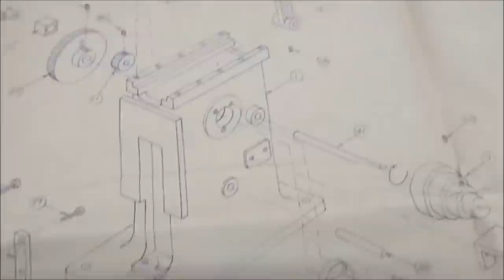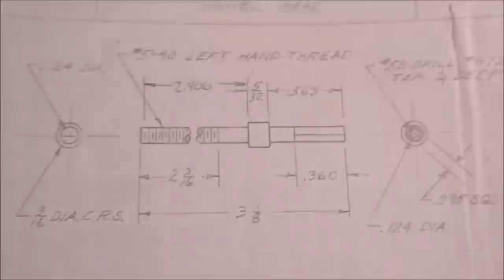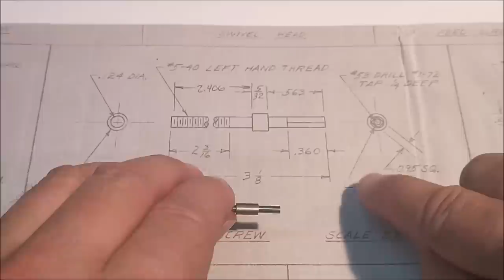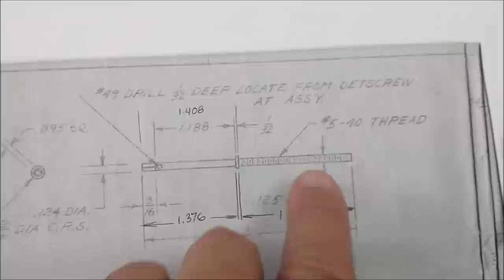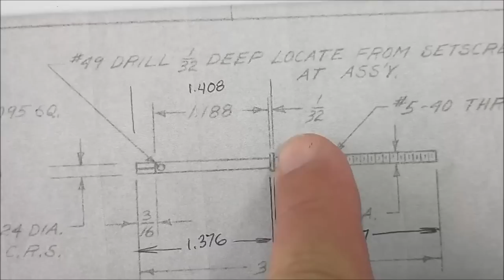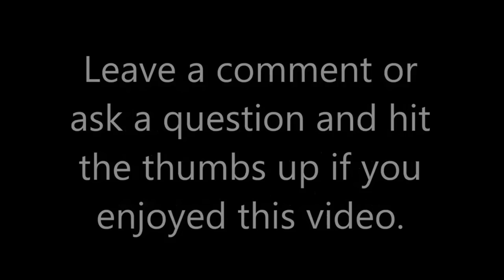Miniature Lead Screws and Shop Gremlins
This video covers the fabrication ( and problems )  making the lead screws for the miniature shaper model. Take a Look !!
Indicol 178
Postage Scale

Links to the magnifier headset shown at the end of the video:
Enter: VisionAid Magnifier
This product is posted on Amazon at a discounted price.  Links for this product are below:
Amazon USA, general store
Amazon USA - USB version with a Case
Amazon USA - Battery version with a Case